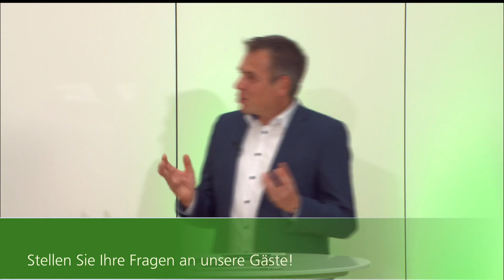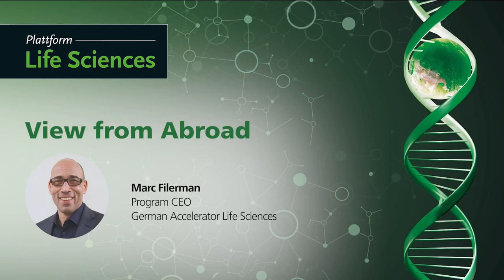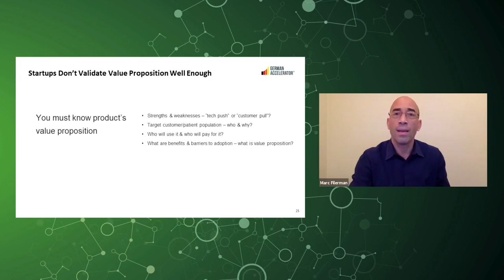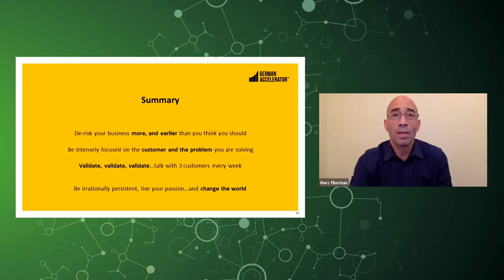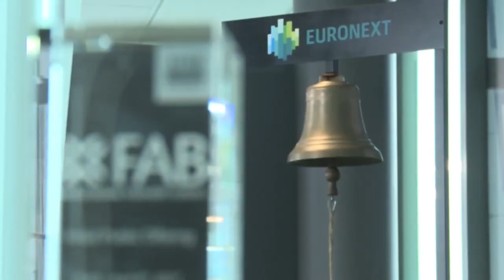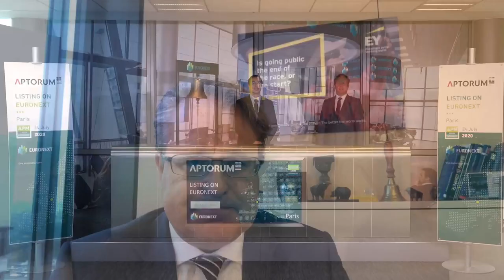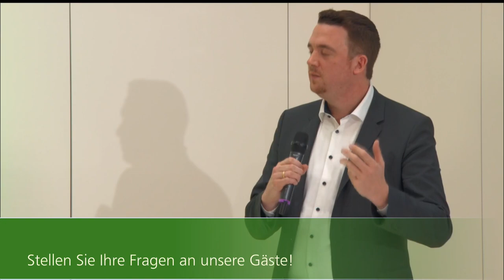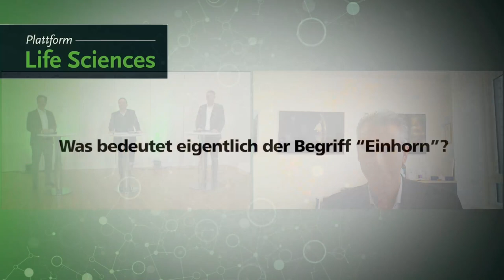FINANCE DAY 2020 - Plattform Life Scienes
00:00 Intro

00:30 Begrüßung

01:57 „Nahaufnahme“: Die BioNTech Story – Vom deutschen Start-Up zum Börsenstar
Wie gut ist Deutschland für den globalen Markt aufgestellt?
Dr. Sierk Pötting, CFO & COO, BioNTech SE und Michael Motschmann, General Partner der MIG AG im Gespräch mit Mathias Renz

46:45 “View from Abroad”: Fundraising Lessons Learned
Marc Filerman, Program CEO German Accelerator Life Sciences

01:01:43 „Weitwinkel“: Finanzierungstrends und Finanzierungsmodelle – alles neu in Zeiten von Corona? Moderation: Dr. Hubert Birner, Managing Partner TVM Life Science

02:23:06 „Im Scheinwerfer“: Corona – Turbo für die Einhörner von Morgen?
Moderation: Dr. Georg Kääb, Managing Director Bavarian Biotech Cluster

Unter dem Motto „Corona als Turbo für die Biotechnologie?“ lud die Plattform Life Sciences, Teil des Münchner Medienhauses GoingPublic Media AG, am 21. Oktober erstmals zum virtuellen Finance Day ein. Über die Möglichkeiten der Wachstumsfinanzierung in unruhigen Zeiten und warum gerade Deutschland das Potenzial für viele weitere Unicorns besitzt, diskutierten hochkarätige Experten in einer rund 3-stündigen Live-Sendung.

Der Finance Day war 14 Jahre lang fester Bestandteil des Rahmenprogramms der analytica, Weltleitmesse für Labortechnik, Analytik und Biotechnologie. Nach der corona-bedingten Absage der Präsenzveranstaltungwurdeder bekannte Branchentreff der Life Sciences nun erstmals zum digitalen Forum.

Die Sendung wurde im Haus der Bayerischen Wirtschaft produziert.